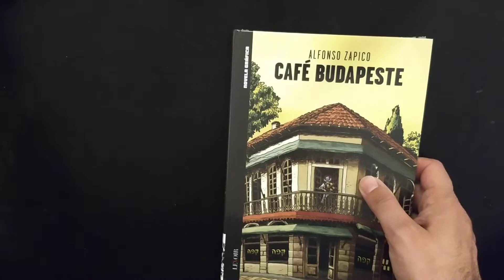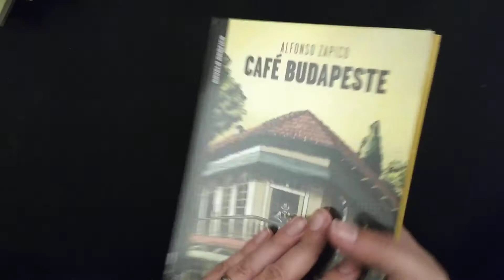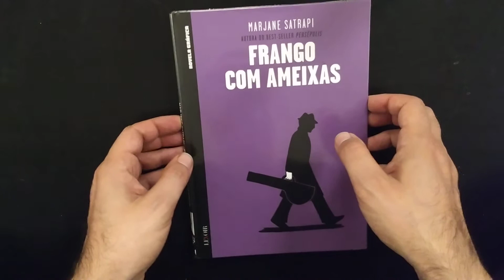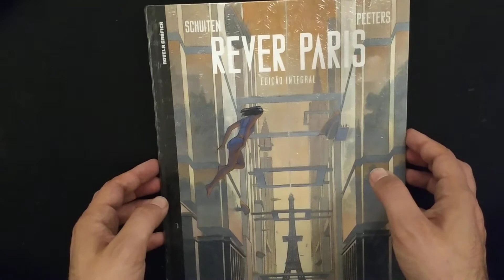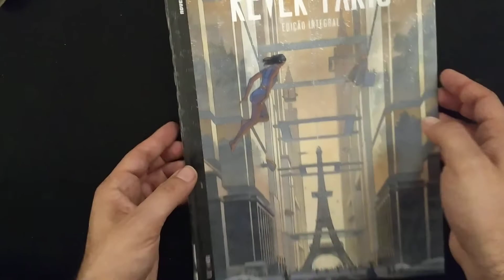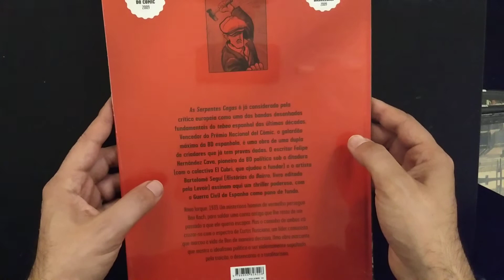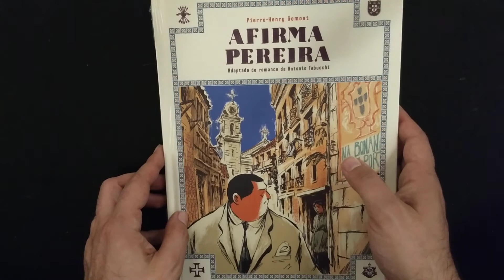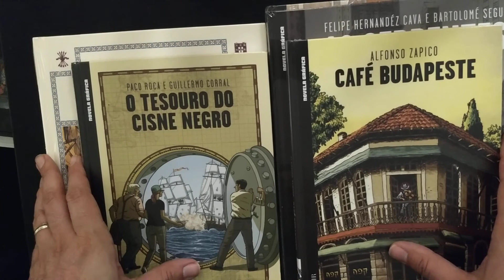STOCK UPDATE - Levoir - Coleção Novela Gráfica 2020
Alguns dos títulos Levoir Novela Gráfica 2020 em stock na Deviant.fun